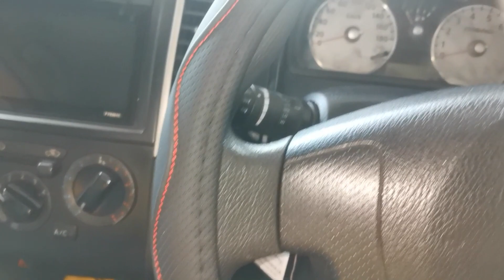Leather Embossing Steering Wheel Cover Installation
How to Install High Quality Leather Embossing Medium Size Steering Wheel Cover